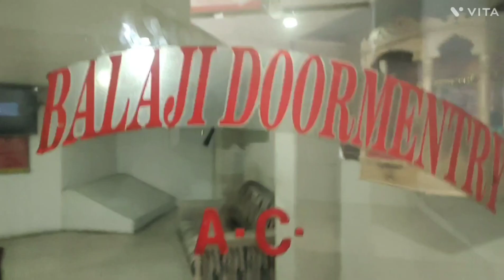Guest House in Surat near Railway Station | AC Dormitory in Surat Rs.350 Only _ಸೂರತ್‌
Anand Habib vlog

ac Dormitory in Surat